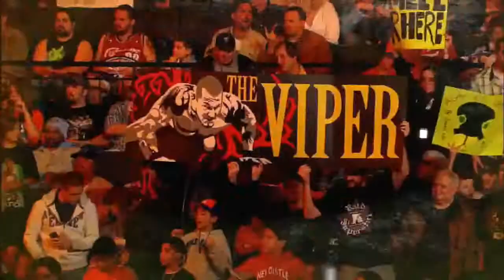Randy Orton "2013" Voices Entrance Video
"APEX PREDATOR"